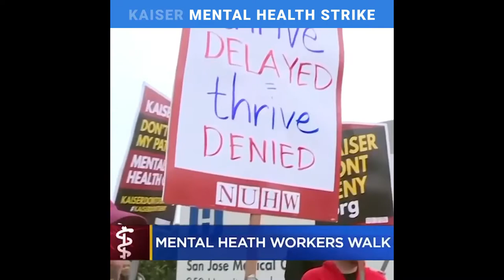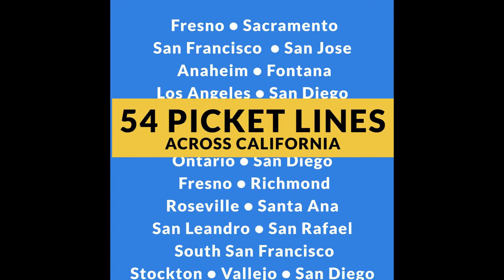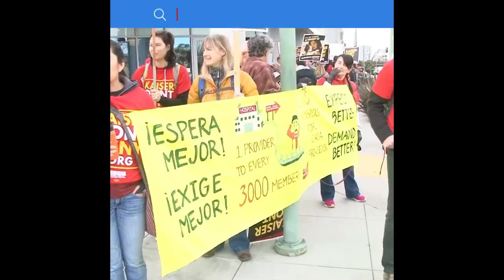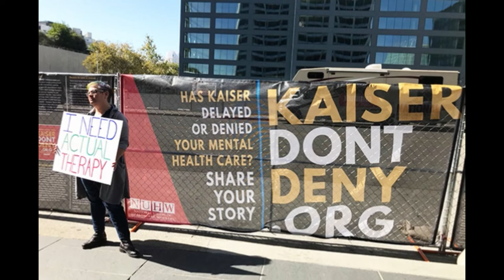NUHW INCREDIBLE -Kaiser Strike 2018-2019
National Union of Health Care Workers (NUHW), the union which represents more than 4,500 Kaiser workers, including 3,600 mental health clinicians

….the music and videos do not belong to me.